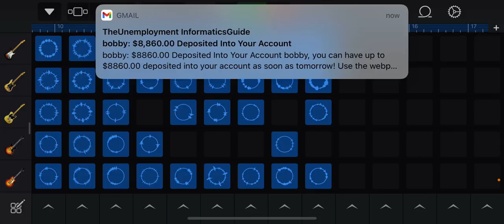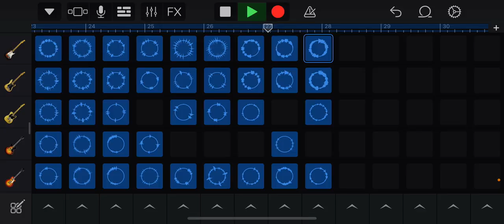Mark lattieri beat